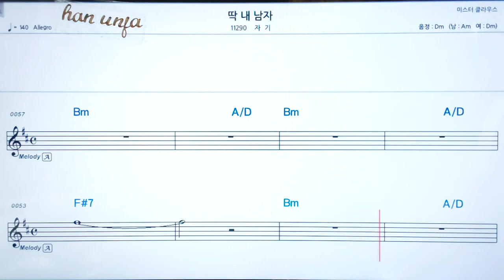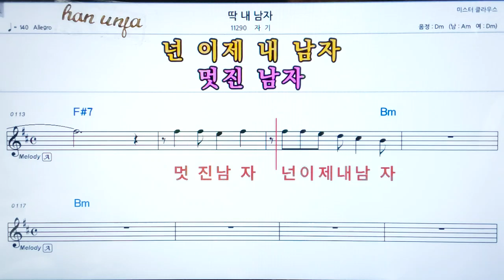💖딱 내 남자/자기 👍코드,악보, 코드 ,Karaoke*카라오케 반주